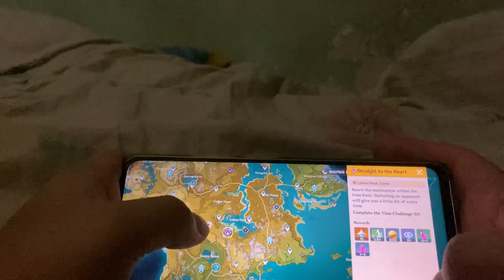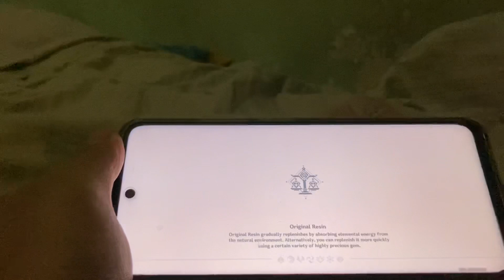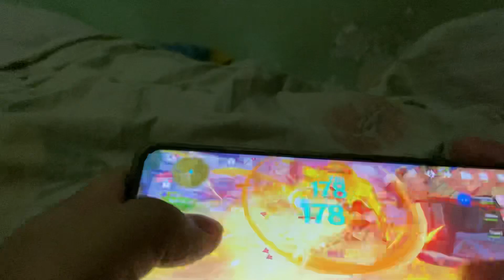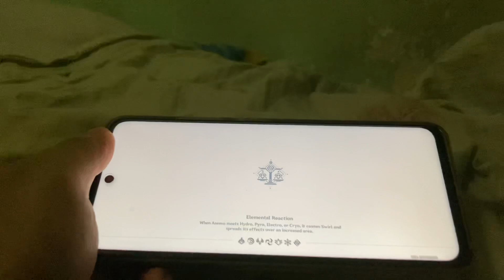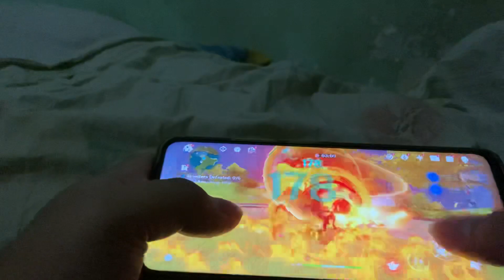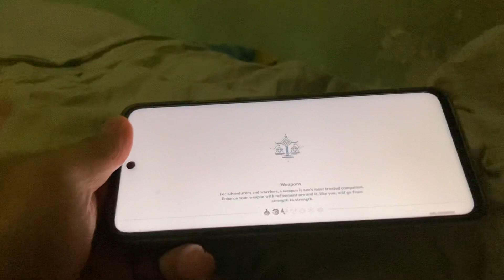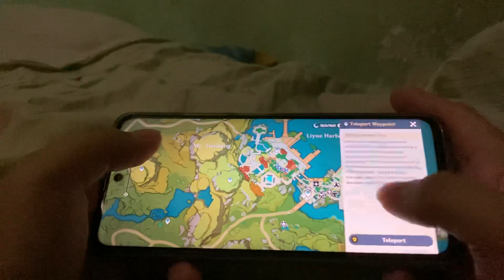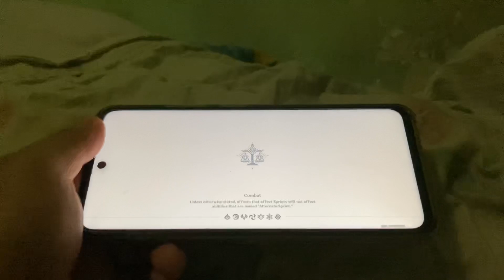Genshin Impact Daily Commission December 18, 2022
Welcome to my Genshin Impact adventure! In this video, I'll be exploring the world of Teyvat, fighting monsters, and collecting characters. I'll also be sharing some tips and tricks for new players.